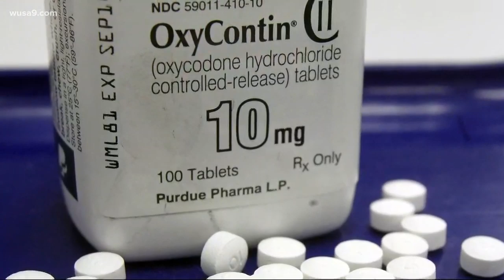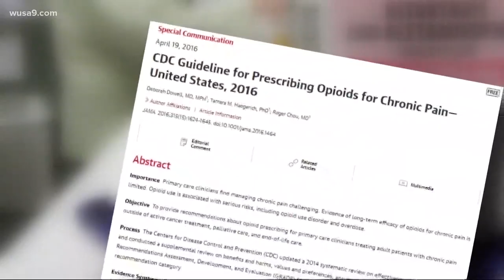At the brink of suicide after pain medication cut back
Pain patients say there's now an epidemic of under treated chronic pain sufferers resorting to suicide because of the war on opioids.